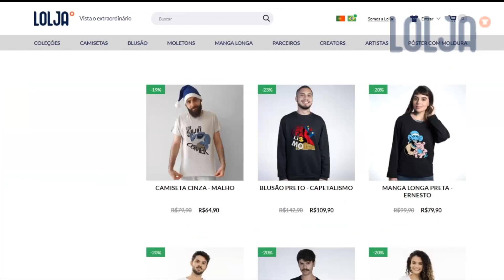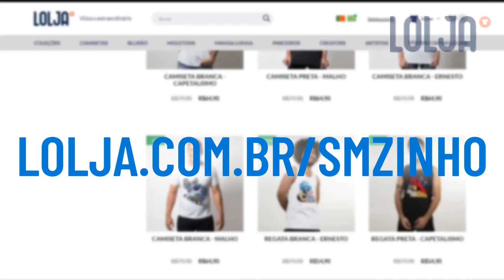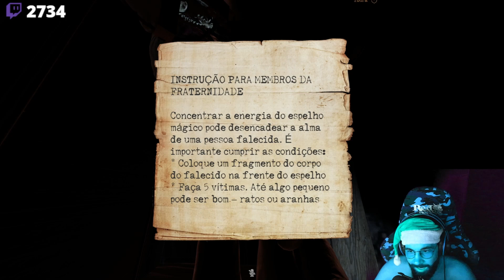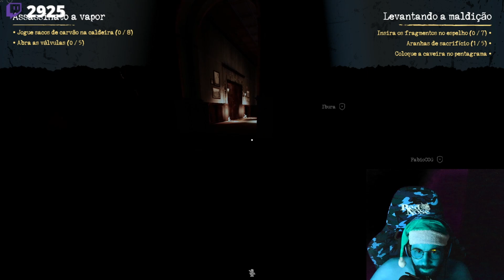Occult PT#06 - Bom, ja descobrimos como se "proteger"